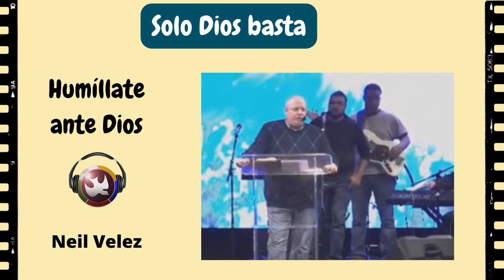Necesitas perdonar, Testimonios de Fe, Nel Velez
Necesitas perdonar para poder ser perdonado y sanar
Reflexión Espiritual MDJ Internacional, con Neil Velez